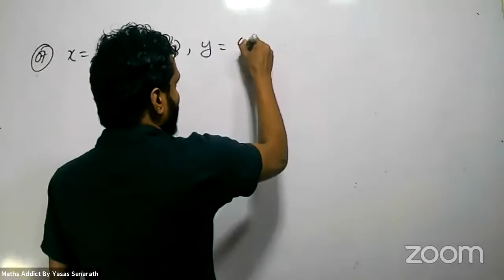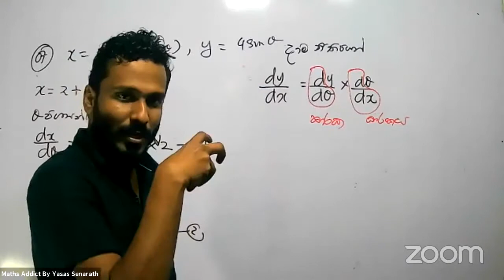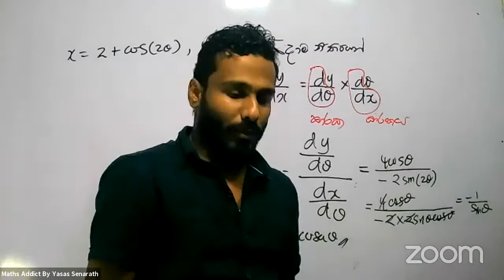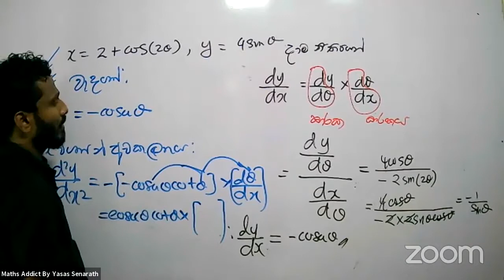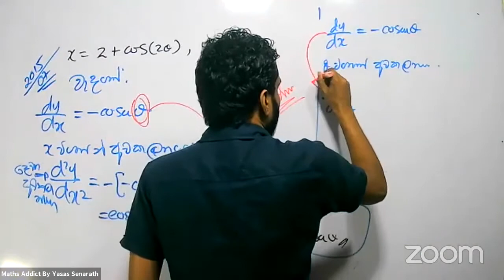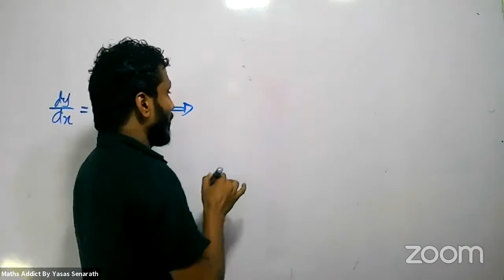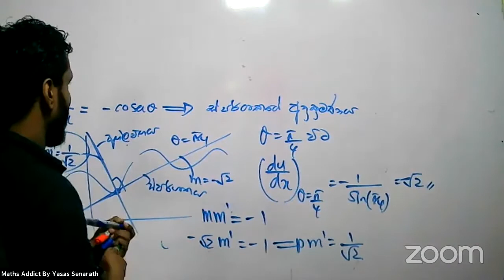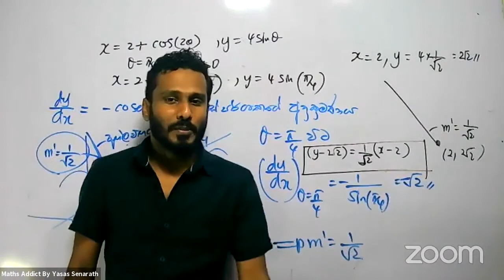2015 අවකලනය | PAST PAPER DISCUSSION | COMBINED MATHS | YASAS SENARATH